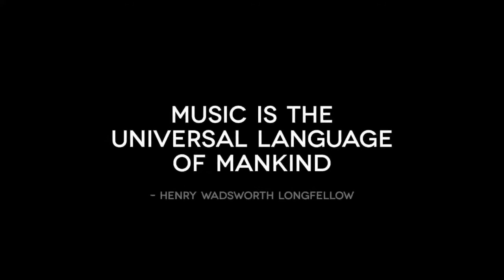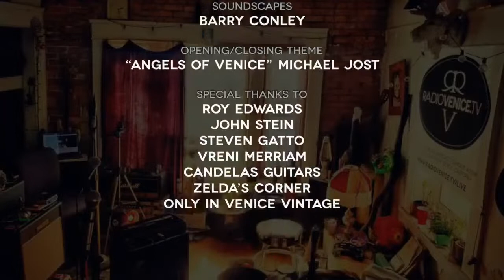Radio Venice ft. Twanguero, MishCatt, and Astrid B.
Radio Venice | S16.E06 | Sunday, February 21, 2021
Weekly Live Music Webcast featuring Twanguero, MishCatt, and Astrid B., with your hosts Michael Jost, Rae Stanton, Barry Conley, and Tonan Ruiz

Live streaming Sundays at 4:20pm PST from Breakwater Studios in Venice, California.

Spanish Latin Grammy Winner, songwriter/guitar bender Diego Garcia, aka TWANGUERO, is one of the most active artists in the Hispanic scene.
MISHCATT’S newest playful yet seductive single ‘Goofy’ has proven to be the infectious, feel-good track to catapult her further into stardom.
Mixing soft rock and indie pop, ASTRID B. will pull you into her universe of soft melancholy and invites you to look within yourself.